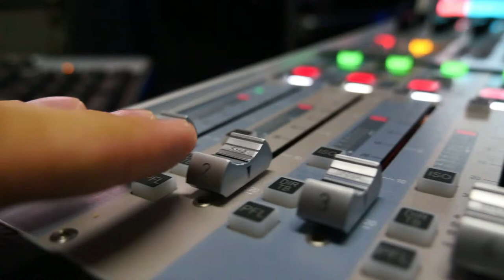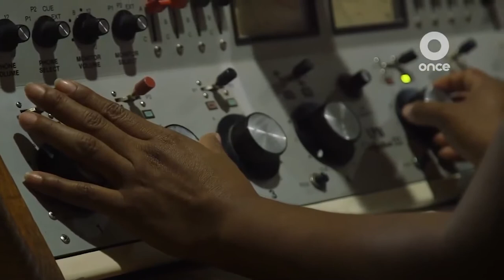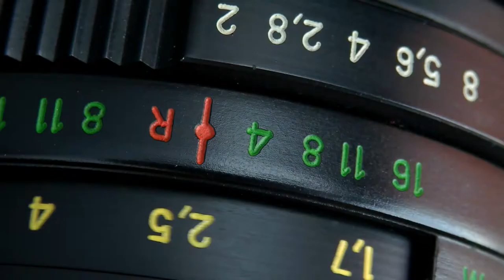El informe Macbride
Trabaja realizado por los estudiantes de Comunicación Social Unad para la materia Comunicación Alternativa.
Edisson Ortiz
Leidy Zabala

La reproducción, descarga y utilización diferente a la actividad revisada de este vídeo sin autorización está prohibida.